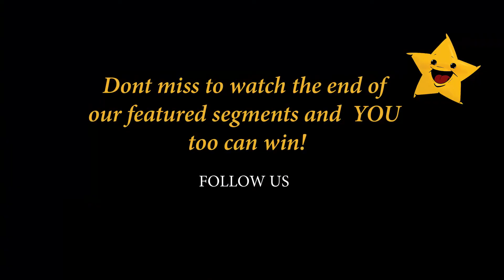Viewer wins GIFT PACK from IPI